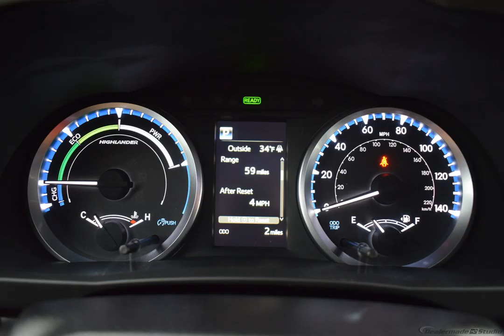2019 PREDAWN GRAY MICA Toyota Highlander Sport Utility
New 2019 PREDAWN GRAY MICA Toyota Highlander Sport Utility Hybrid LE FB20 BLACK